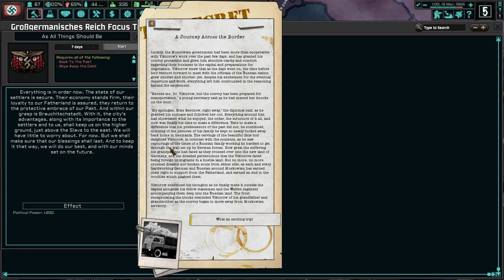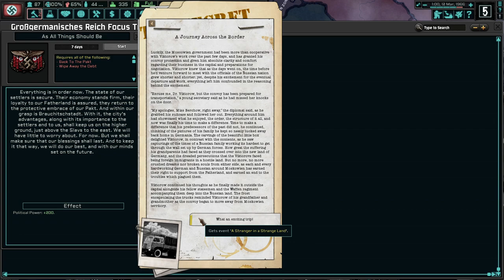Are Reforms Really Worth It??? Hearts of Iron 4 - TNO: Last Days Of Europe, Speer